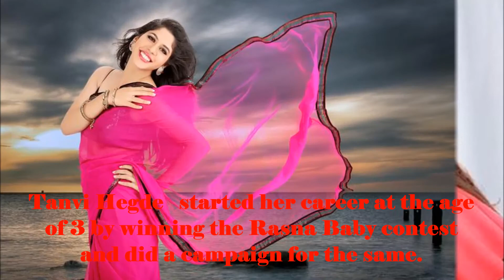10 Bollywood Child Actors then and now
This Video is for Your Fun and Entertainment Purposes only. I dont have any intention to hurt anyone. If you dont know the defination of Fun and Entertainment and get hurt easily. Then you may leave..

Tanvi Hegde :Tanvi Hegde is an Indian film and television actress. She started her career as a child actress in Hindi films and television series. She started her career at the age of 3 by winning the Rasna Baby contest and did a campaign for the same.
Aditi Bhatia : After the show Ye Hai Mohabbatein took a generation leap Aditi Bhatia was cast for the role of grown up Ruhi Bhalla aka Ruhaan in the show.

My Others Video You May Lie